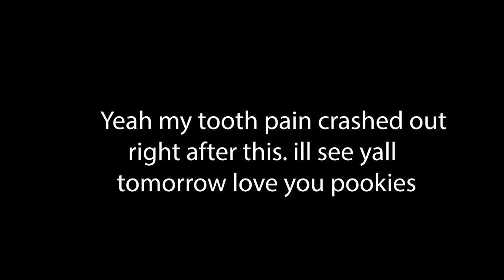LOLA IS SMASHING THE ENTIRE CITY!! | Bully